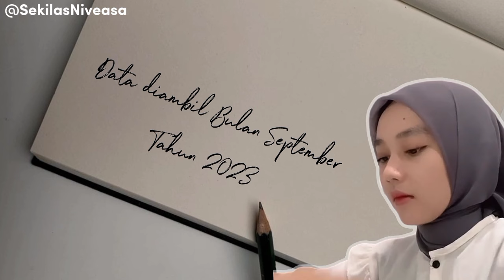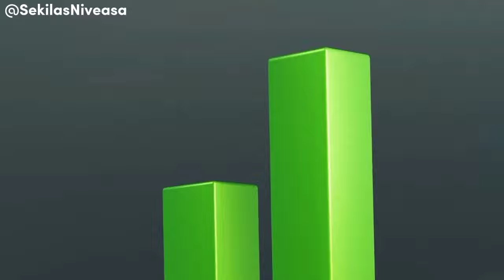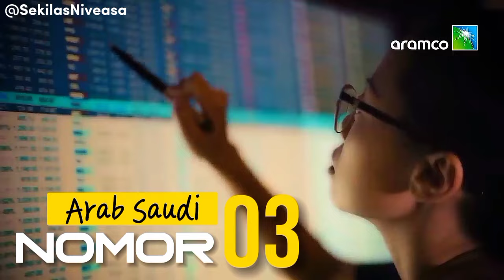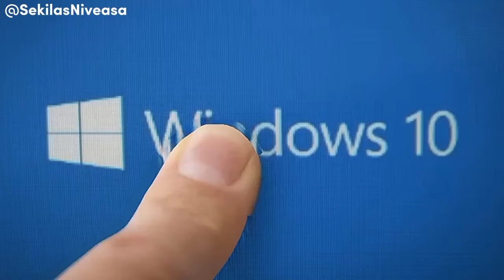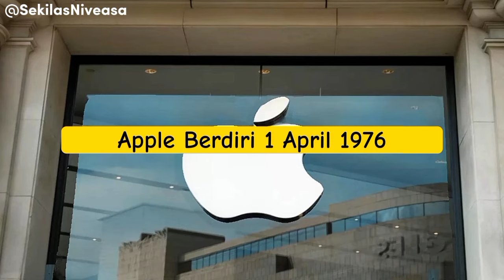TOP 7 Perusahaan SULTAN Paling MAHAL || ARAMCO Atau APPLE‼️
Hai, sekilas Niveasa disini‼️Kali ini, Niveasa Membawa sebuah informasi Tentang TOP 7 Perusahaan SULTAN Paling MAHAL || ARAMCO Atau APPLE. Perusahaan adalah Sebuah tempat terjadinya kegiatan produksi pemirsa. disana juga tempat berkumpulnya semua faktor produksi barang dan jasa. Namun Ada juga perusahaan yang terdaftar di pemerintahan dan ada juga yang tidak pemirsa...!!!
Dan di Dunia ini banyak sekali perusahaan-perusahaan Yang mempunyai kapitalisasi pasar yang besar: Seperti APPLE, MICROSOFT, TESLA, ARAMCO, NVIDIA, AMAZON, DAN ALPHABET GOOGLE.
Perusahaan-perusahaan tersebut dikatakan adalah perusahaan paling berharga. !
Oleh sebab itu Sekilas Niveasa menyuguhkan informasi tentang TOP 7 Perusahaan SULTAN Paling MAHAL || ARAMCO Atau APPLE

Terima Kasih Sudah Mampir Dan Nonton Video Kami🙏🏼😁🙏🏼